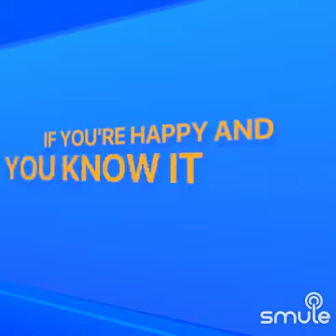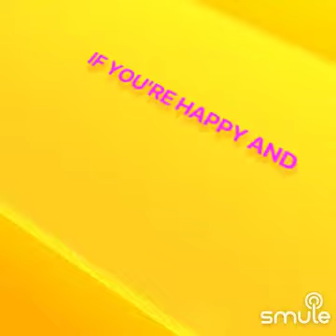If You’re Happy And You Know It Lyrics